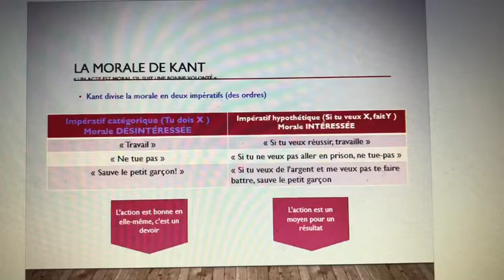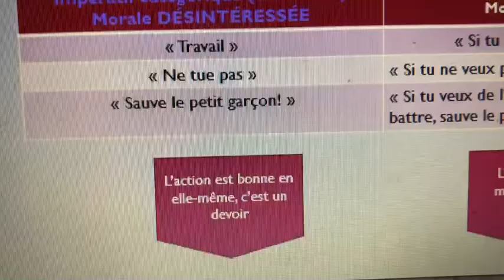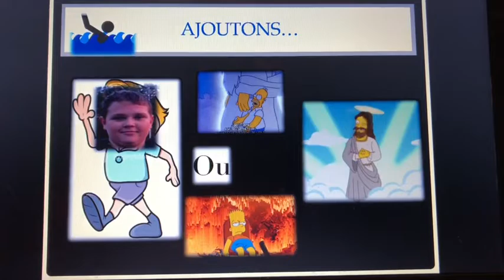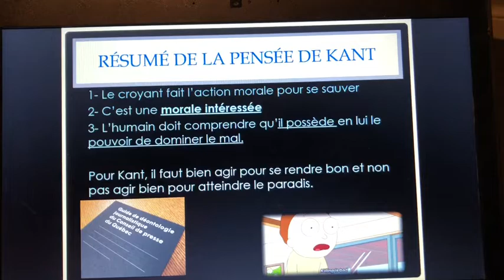Kant et l'idée de Dieu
Le déontologique d’Immanuel Kant et le fondement de sa critique de Dieu